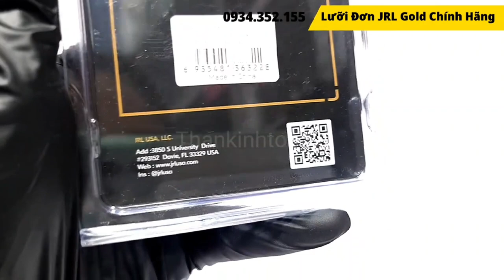Lưỡi đơn JRL Gold Chính Hãng USA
📌 Dịch vụ phát triển
➞ Đăng video cắt tóc của bạn trên kênh Youtube của TKT
🔴 𝗦𝗛𝗢𝗣
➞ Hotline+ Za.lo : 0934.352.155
➞ Face.book: thankinhtoc.vn
➞ Địa chỉ: 307 Lê Quang Sung phường 6 quận 6 TPHCM